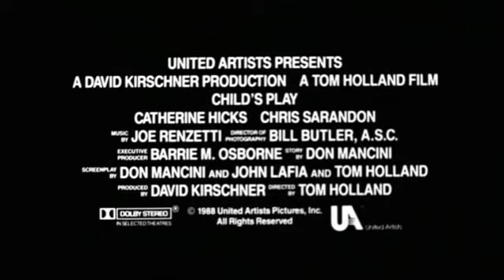Child's Play Trailer 1988 HD CHUCKY VOODOO KILLER TOY Tom Holland! CLASSIC! Brad Dourif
This kid gets a stupid creepy doll for his birthday, then finds out its possesed with a serial killers soul. All kinds of VooDoo shit. The dolls name is CHUCKY, and well..it's all history from there. This little motherfucker kills a few people, and tries to kill everyone else in his way. At the time CAbbage patch dolls wer pretty popular and hard to find. This movie was supposed to be a stab at the toy industry apparently, and shows little andy watching the commercials and wanting a goodguy toy for his dumb little birthday! Killer gift. *fun fact* Chucky's full name, Charles Lee Ray, is derived from the names of notorious killers Charles Manson, Lee Harvey Oswald (assassinator of John F. Kennedy) and James Earl Ray (assassinator of Martin Luther King)* IMDB DIrector himself TOM HOLLAND voiced the character on the goodguy program andy watched on TV throughout the film.
UPDATE 2019 They decided to re make Childs Play...It was horrible. Dont waste your time.